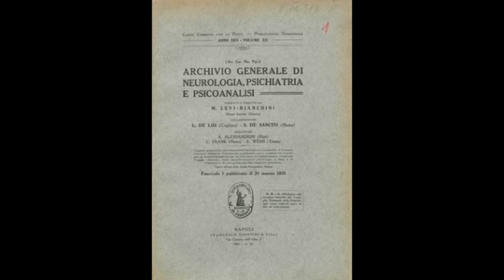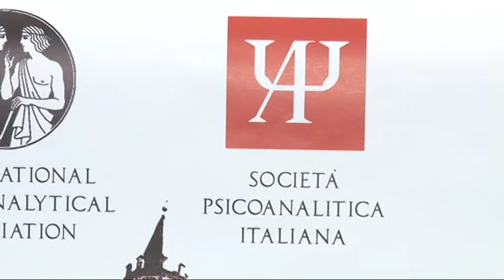La SPI celebra a Teramo i suoi primi 90 anni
Il 31 ottobre presso la Sala San Carlo del Museo Archeologico di Teramo si terrà un convegno nazionale per ricordare la SPI, la società Psicoanalitica Italiana